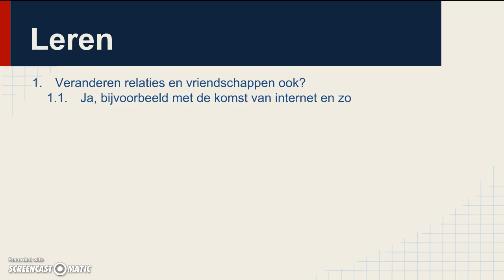BL - criminaliteit - les 24